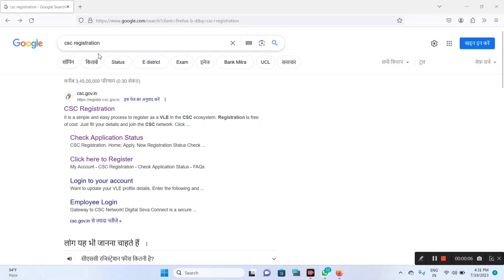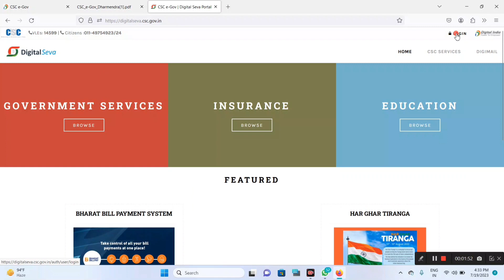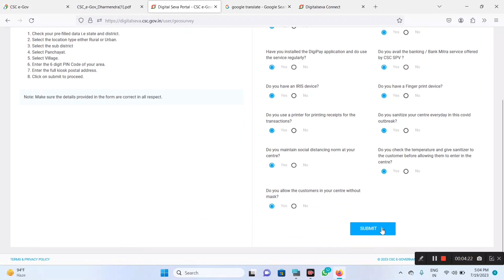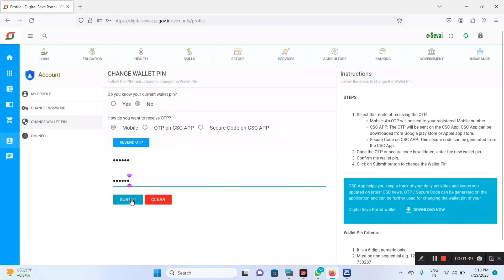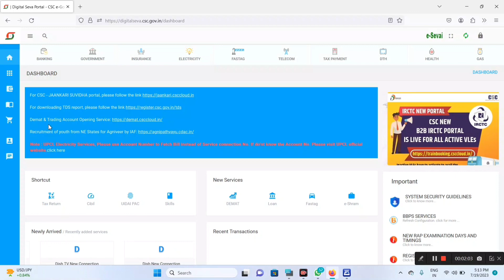CSC ID First time Login kaise kare | CSC ID Approved होने के बाद पहली बार लॉगिन कैसे करें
Aaj Ki Is Video me Mai Batane Wala Hu Ki CSC I'd Milne Ke Bad First Time Login Kaise Kare

CSC ID Approved Kaise Karaye
CSC I'd kaise milega ga
CSC registration Kaise kare
CSC I'd Apply Online kaise kare
CSC I'd apply online
CSC I'd Lene Ke liye Contact Kare
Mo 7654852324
CSC ID First Time Login Kaise Kare | csc mai Pahli bar Login Kaise kare | csc id first time login

CSC ID milane ke bad first-time digital seva portal Mein Kaise login Karenge, password Kaise generate Karenge, aur aur wallet mein balance kaise add Karenge, CSC ka certificate kaise download Karenge, yah sab Kuchh aapko is video mein dekhne ko milega

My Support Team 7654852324